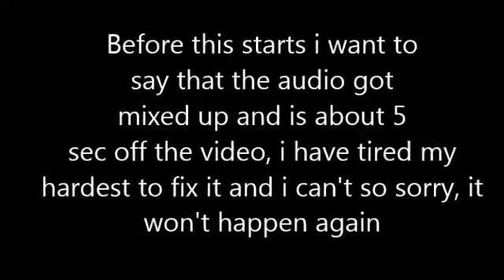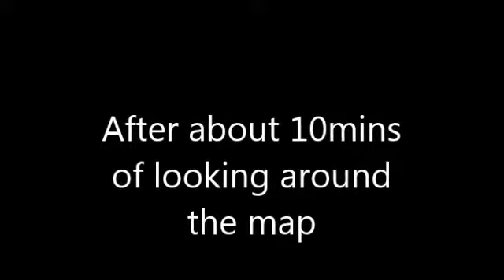Hydro plays Banjo Kazooie episode 2- That one note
Sorry about the Audio and Frame lag i have no idea what happend and i can't fix it, won't happen again though. Enjoy the episode anyway